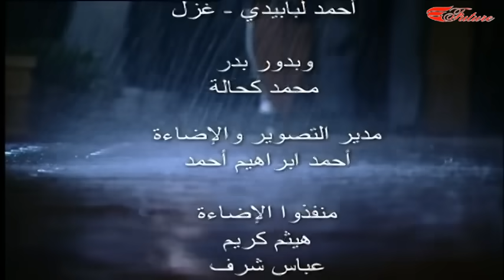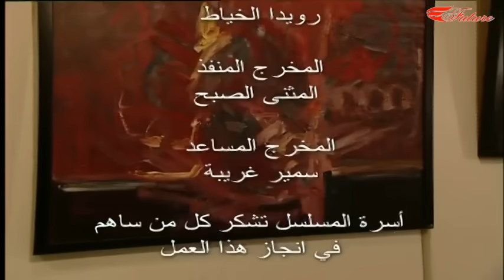الفصول الأربعة | الحزء الثاني | بلا حركات - الحلقة 28 الثامنة والعشرون